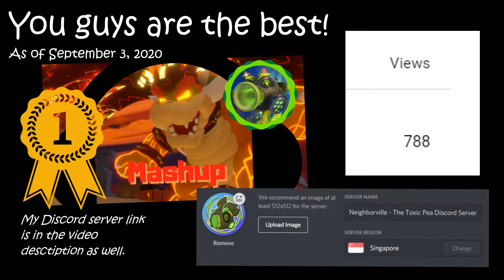Bowser Battle 1 - Mashup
Bonjam my dear not so salty individuals! It's your favorite peashooter, back at it again with a mashup of "Bowser Battle 1" from WARIO WORLD ON THE GAME CUBE ADVANCE! HAAAAAAAAAAAAAAAAAAAAAAAAAAAAAAAAAAAAAAAAAAAAAAAAAAAAAAAAAAAAAAAAAAAAAAAAAAAAAAAAAAAAAAAAAAAAAAAAAAAAAAA-

It's a shame that this song wasn't given much attention. It's SO GOOD, but only got 2 remixes as far as I could tell while searching on Youtube. Now you too can enjoy the sounds of Super Mario Odyssey in their full glory!